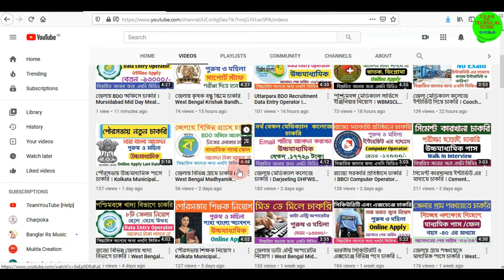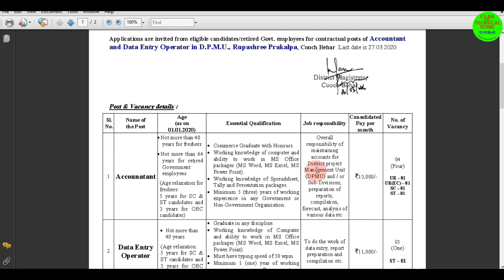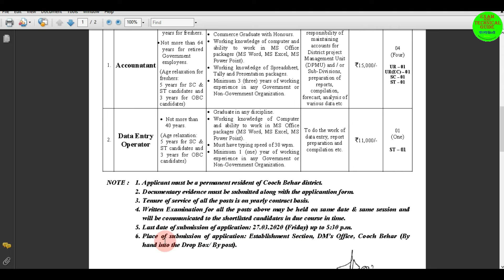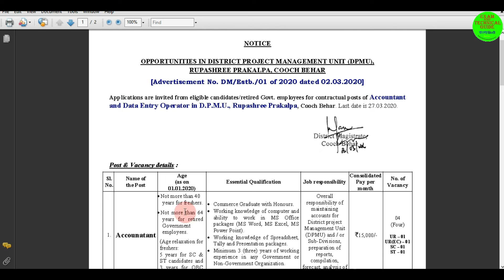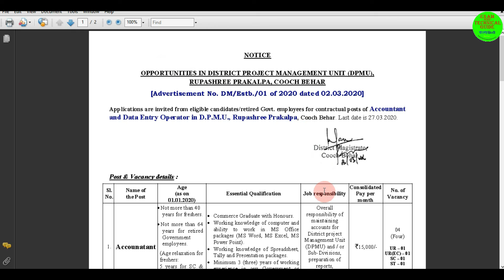জেলায় রুপশ্রী প্রকল্পে নতুন নিয়োগ । Cooch Behar DPMU Rupashree Prakalpa Recruitment 2020 I WB Job